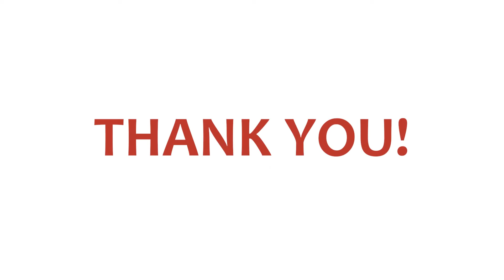Incredible things you accomplished in 2021!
Every day, 5,000 children are getting the food, medical care, clean water,
education, and counseling they need to escape poverty and change
their communities. You are raising up 5,000 Christ-centered leaders.

Over 30,000 lives are being impacted each year through summer camps,
medical care, Venture trips, job opportunities, Jesus Film outreach,
 and all the resources provided to children and their families.

Thank you for standing up for the most vulnerable children.
 Because of you, they are already transforming their nations!